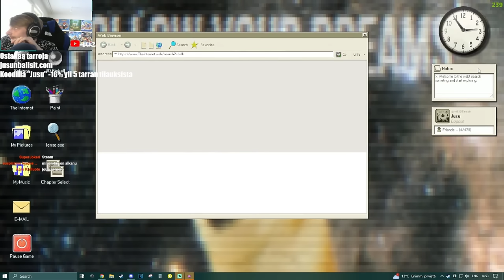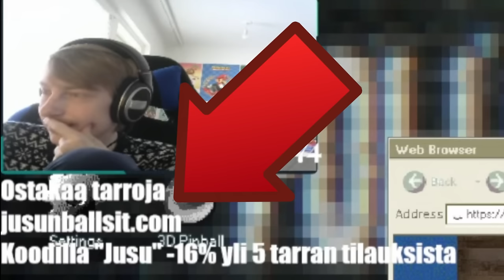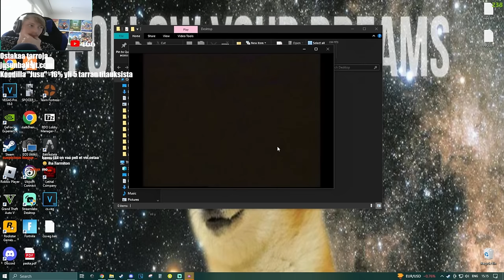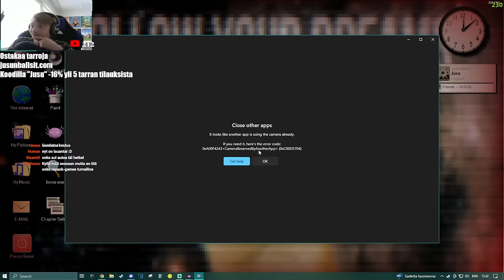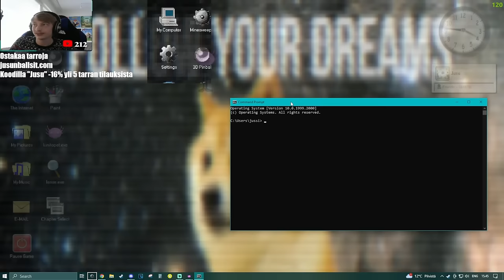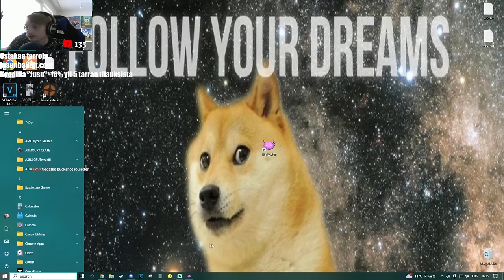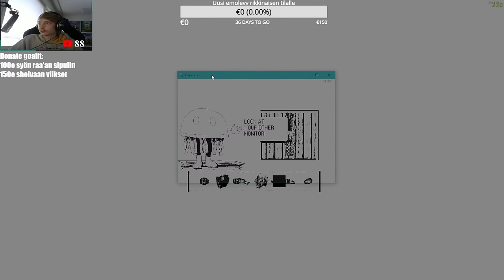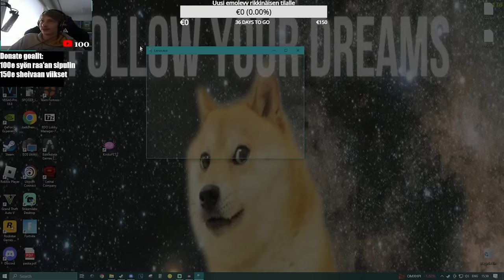Virus Pelin Salainen Lopetus 😮